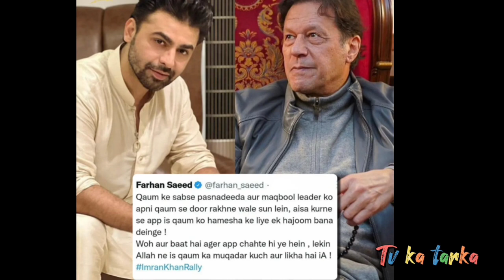Farhan saeed and jannat mirza tweet for imran khan !